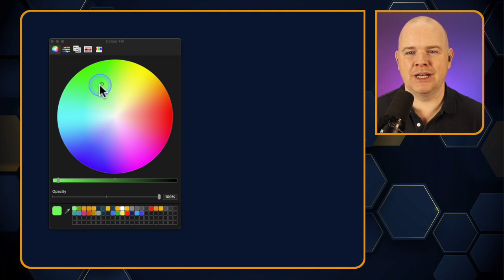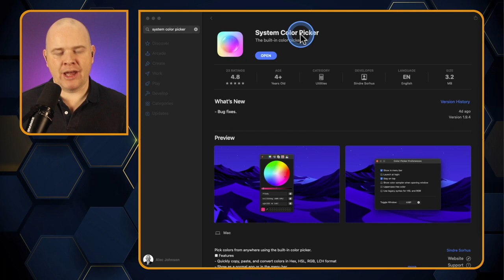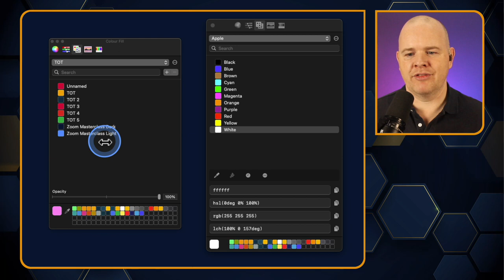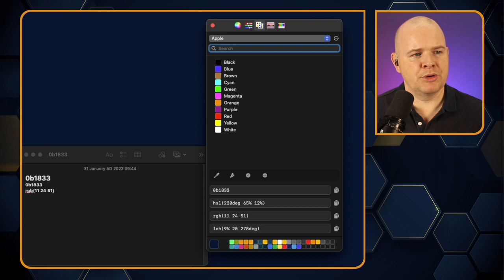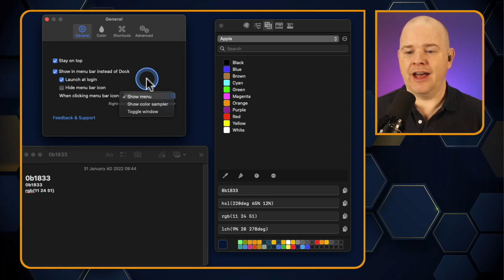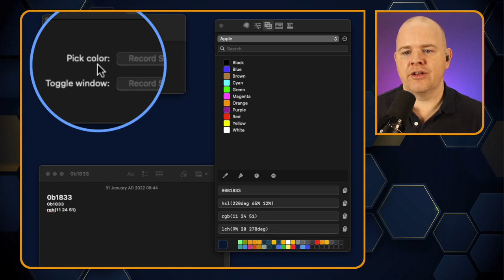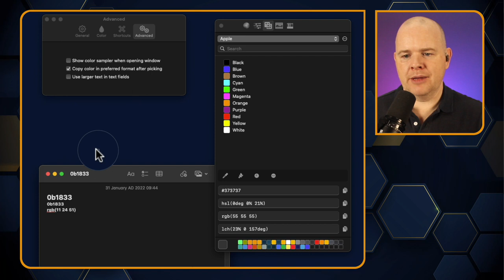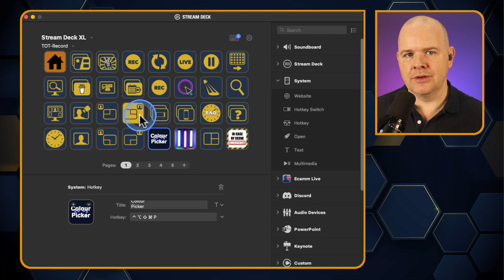Best Color Picker for StreamDeck on Mac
A better Color Picker for Mac that you can use with StreamDeck !

In this video I show you howe you can use a free thrid party color picker app, that gives you all of the functionality of the Macs built in color picker, plus more!

I also show how you can then link this up with Stream deck to pick colours with the touch of a button!

Here's a link to the System Color Picker app which is free in the Mac App store

Here's my previous video on how to use the Apple Mac Color Picker and Save full Colour Palettes

00:00 Introduction
00:40 What is the Apple Color Picker
03:00 System Color Picker App
04:30 System color picker app keyboard shortcuts
06:50 System color picker app preferences
13:10 Activating System Color Picker With Stream Deck
14:30 Outro

🎫 Discover the added benefits of becoming a channel member Need some 1 on 1 time with me?
===🧰 GEAR THAT I ACTUALLY USE
🎙 AUDIO
Rodecaster Pro 2 MV7
KZ ZSN in-Ear Monitor Cables Wave LP Mic Boom Livestreamer Arm

🎛 PERIPHERALS
Stream Deck XL
Stream Deck Pedal Live

💡 LIGHTING
Ulanzi VL49 RGB Cost Pair of Soft Box Lights

4K Virtual Monitor Folding Keyboard